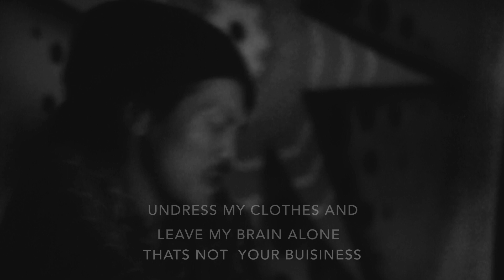MINDCHATTER Just Gonna Exist // Music Video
Been hooked n listening to @mindchatter, such  hottttt n fresh rythem of music but this guy is been underrated which makes me desperate to give some visuals for his music..